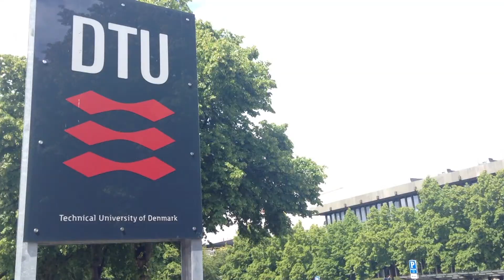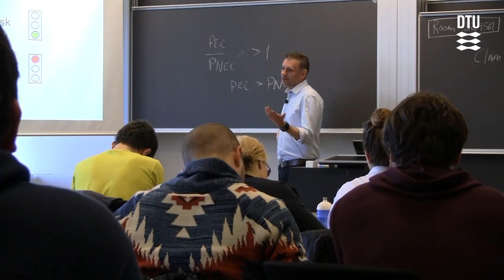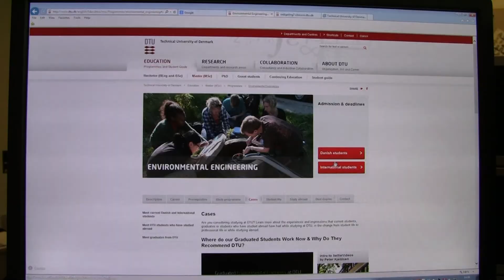Why Teaching at DTU Environment is Unique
DTU Environment is World Leading in Environmental Engineering. We have Experts in Water Resource Engineering, Urban Water Engineering, Solid Waste and Environmental Chemistry. We offer 45 different courses and experience with many forms of teaching, ex. Fieldwork, Lab Work and Group Work. Half of our MSc Students come from Countries out of Denmark and we offer our students Individual time and hands on in their teaching and privilege to use World Class Laboratory Facilities.